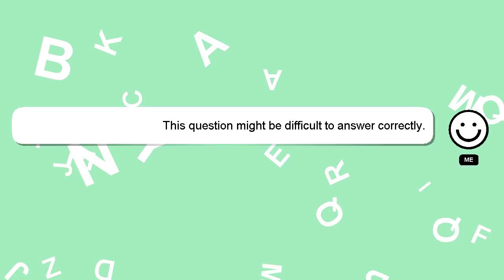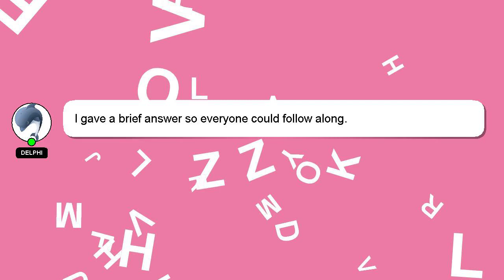How to fix error operation did not complete successfully?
A quick introduction about me, Hi, my name is Delphi, nice to meet you. I am at your disposal to help you with any questions you have. - How to fix error operation did not complete successfully?

If you require more detailed information, please don't hesitate to comment or chat with me. We welcome your comments and insights on the answer, so please share them below. Providing an answer will be acknowledged and appreciated with a 'heart' from me.

*2 What we are experimenting :*